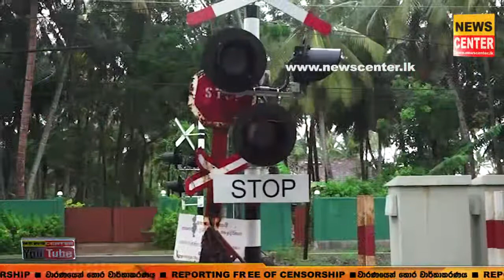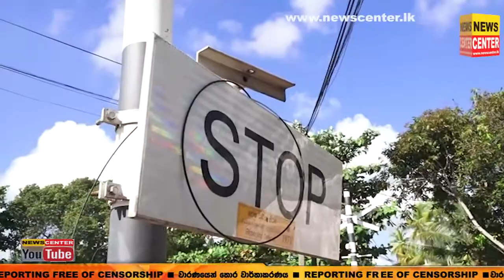කළුතර සහ වාද්දුව අතර දුම්රිය හරස් මාර්ගවල ආරක්ෂාව ගැන මහජනතාවගෙන් පැමිණිලි|ජීවිත බිලිගන්නද මේ හදන්නේ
කළුතර සහ වාද්දුව අතර දුම්රිය හරස් මාර්ග වල ආරක්ෂාව ගැන මහජනතාවගෙන් පැමිණිලි |තවත් ජීවිත බිලිගන්නද මේ හදන්නේ ?